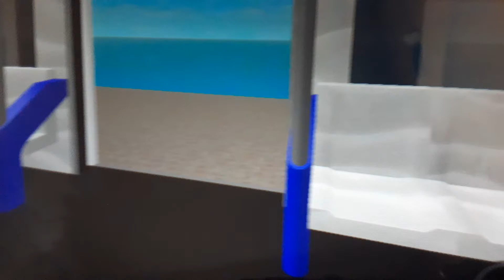19 de agosto de 2020